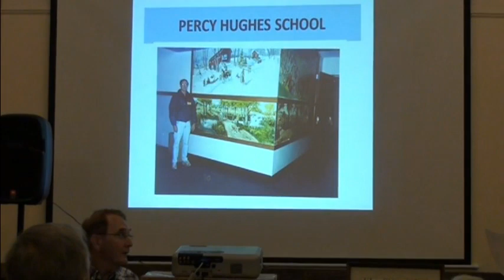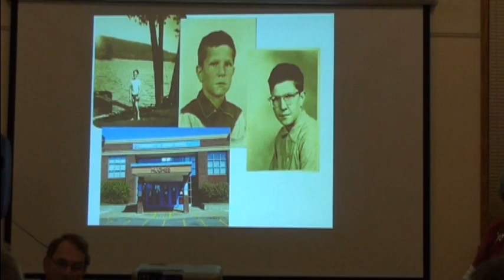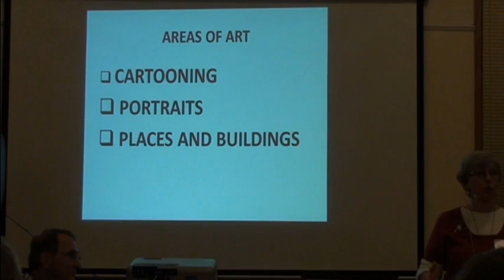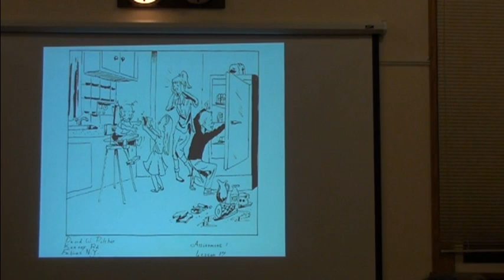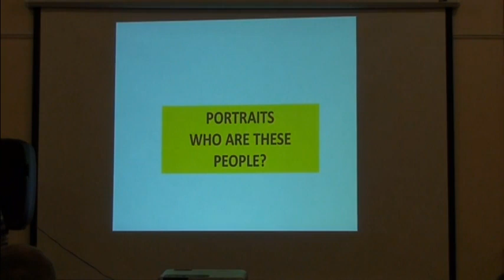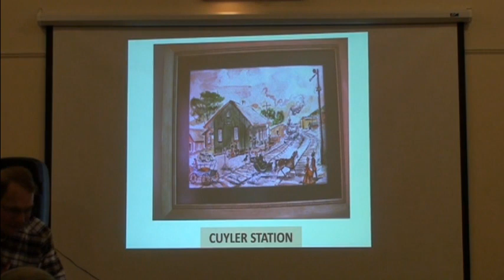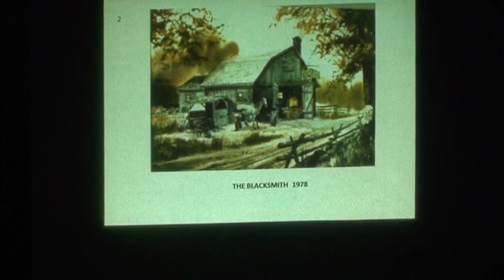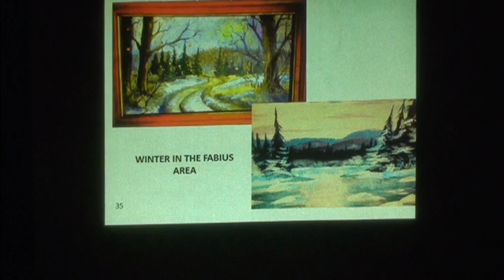20150914 Linda Meyers and Chuck Kutscher David Pilcher tribute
Meeting of the Fabius Historical Society, Sept 14, 2015